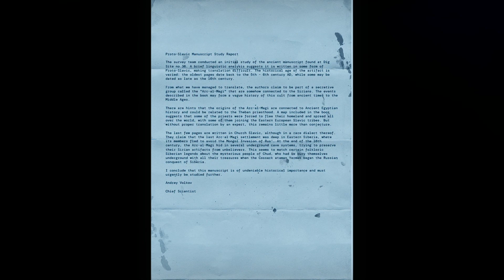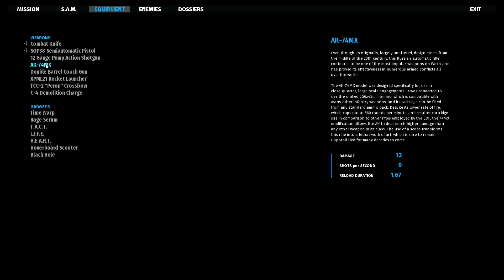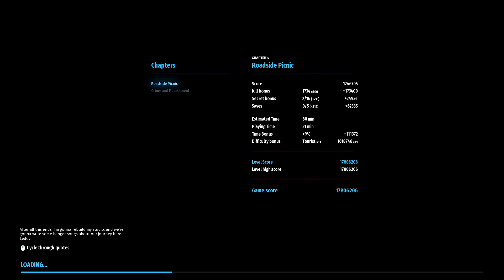Serious Sam Siberian Mayhem PC Mission #4